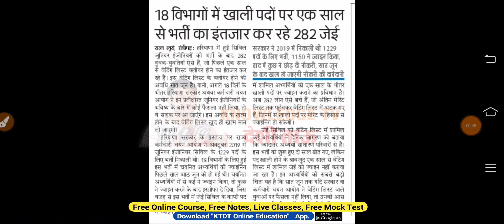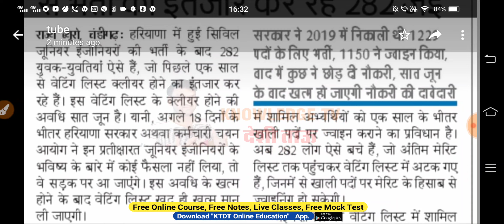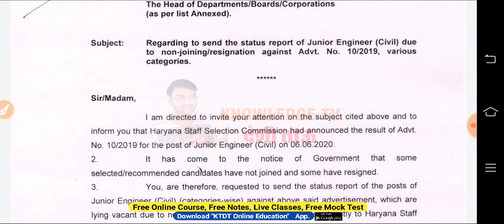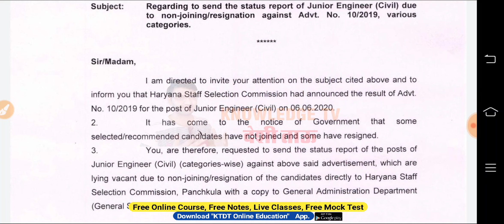HSSC की एक और भर्ती से जुड़ी ताजा खबर-HSSC की एक भर्ती के बारे में आया नया नोटिस-जल्दी देखलो-KTDT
आज की जॉब का लिंक -